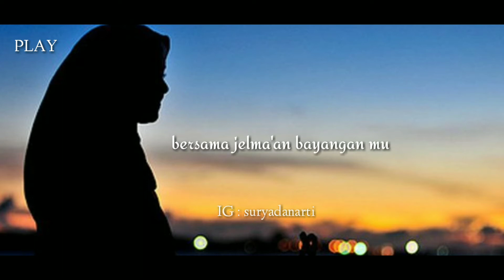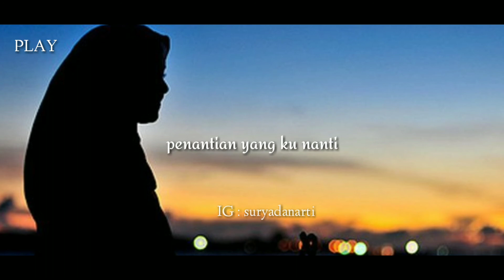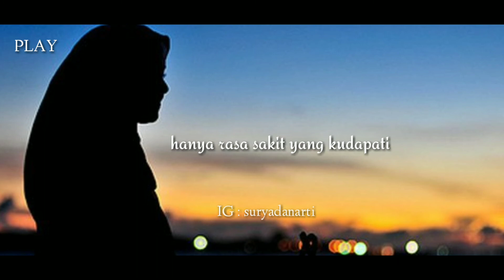Puisi Sedih Penantian | Ririn Suryadanarti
Penantian ini hanya tinggal kesunyian
Bersama jelma'an bayangan mu
Kau bilang kau akan menemui ku
Aku terhanyut dalam lamunan sepi

Penantian ini hanya tinggal rasa sakit
Bersama janji manismu
Kau sajikan kepahitan
Rasa yang ku rasakan

Penantian ini hanya omong kosong
Bersama hembusan angin
Yang bisa di rasakan
Tidak bisa kulihat

Penantian ini sebuah kebohongan
Bersama harapan yang musnah
Kini aku bisa merasakan
Sakit yang bertubi tubi

Kau sudah menyalakan api dalam hidupku
Tubuh ini terasa terbakar hangus
Rasa hanyut di lautan api
Kini aku mengerti
Penantian yang ku nanti
Hanya rasa sakit yang kudapati

Penulis : bang pekon
Suara : Ririn Suryadanarti

Buat yang uda mampir thanks
Oy jangan sampai lupa tekan tombol 👇

a story waiting to pierce you pdf,
a story waiting to pierce you review,
a story waiting to pierce you mongolia tibet and the destiny of the western world,
story wa banyu moto,
story wa berbeza kasta,
story wa before you go,
story wa bikin baper,
story wa bus,
story wa baper 30 detik,
story wa bola,
story wa b,
story wa b aja,
story wa gue b aja,
story wa lagu b inggris,
story wa b.pratama saputra,
story wa b.y.o.b,
story wa jang oon b,
story wa b jawa,
story wa cover,
story wa cover gitar,
story wa cover lagu,
story wa ceramah 30 detik,
story wa celengan rindu,
story wa cintamu bukan untukku,
story wa cowok kecewa,
story wa cintaku takkan berubah,
story wa lagu anggun c sasmi,
story wa m.a.c,
story wa lagu cest lavie,
story wa dj c'est,
c&c tiberium wars story,
story wa blood c,
story wa motor c70,
story wa sepakbola cr7 30,
story wa drag,
story wa dangdut,
story wa dugem,
story wa dalan liyane,
story wa drag bike,
story wa dj matame,
story wa dj terbaru 2020,
canon in d story wa,
agust d story wa,
r.o.d story wa,
lagu d story wa,
story wa jangan menyerah d'masiv,
story wa d'paspor,
story wa d'masiv,
story wa d'bagindas,
story wa editor berkelas,
story wa evos,
story wa evos notnot,
story wa emosi,
story wa editor,
story wa erpan1140,
story wa ecko show,
story wa egois,
dj tanta e story wa,
mirai e story wa,
manut dalane story wa,
story wa dalan e gusti,
story wa awak e kesel,
story wa dj tanta e slow,
story wa titipane gusti,
story wa lan e sape,
story wa ff,
story wa free fire,
story wa frustasi,
story wa ff keren,
story wa felix,
story wa ff 30 detik,
story wa frontal gaming,
story wa fourtwnty,
ff story wa,
ff story wa 30 detik,
ff story wa keren,
ff story wa lucu,
ff story wa dj,
tik tok ff story wa,
quotes ff story wa,
kata kata ff story wa,
story wa galau,
story wa gitar,
story wa gamers,
story wa gaun merah,
story wa gabut,
story wa good night,
story wa gus miftah,
story wa good morning,
story wa vino g bastian,
story wa vino g bastian marah,
story wa ebiet g ade,
story wa vino g bastian sedih,
story wa vino g bastian anjing,
story wa keren vino g bastian,
story wa mario g klau,
story wa emosi vino g bastian,
story wa hari minggu,
story wa herex,
story wa happy asmara,
story wa hareudang,
story wa happy sunday,
story wa hujan,
story wa habib bahar,
story wa horor,
takbiran 1441 h story wa,
story wa h bolot,
story wa h.bokir,
story wa k.h anwar zahid,
story wa lebaran 1441 h,
story wa h,
story wa huruf h,
story wa ramadhan 1441 h,
story wa indonesia,
story wa islami,
story wa iwan fals,
story wa idul adha 2020,
story wa israel mau nyerang indonesia,
story wa iri bilang bos,
story wa indonesia vs israel,
story wa indonesia merdeka,
i'm sad story wa,
i want story i want story,
story wa jawa,
story wa jomblo,
story wa jaranan,
story wa joker,
story wa jadilah legenda,
story wa jowo,
story wa jangan pernah berubah,
story wa jumat berkah,
dj story wa,
dj story wa terbaru 2020,
dj story wa 30 detik,
dj story wa yang lagi viral,
dj story wa terbaru,
dj story wa 30 detik terbaru,
dj story wa 2020,
dj story wa viral,
story wa kemerdekaan,
story wa kangen,
story wa kecewa,
story wa kang mus,
story wa kata kata bijak,
bebas iwa k story wa,
story wa k,
story wa k conk mania,
story wa kpop,
story wa alan walker k-391 play,
story wa k clique,
story wa lagu iwa k,
story wa 30 detik k,
story wa lagu jawa,
story wa love story,
story wa lathi,
story wa lagu sedih,
story wa l,
story wa l300,
l want story,
story wa i.f.l.y,
story wa l death note,
story wa crf 150 l,
story wa 30 detik l,
story wa lagu l like you,
story wa mobile legends,
story wa motivasi,
story wa motivasi hidup,
story wa marah,
story wa musik,
story wa merdeka,
story wa matame,
story wa macan putih,
story wa m salah,
story wa m,
story wa m.ridho santoso,